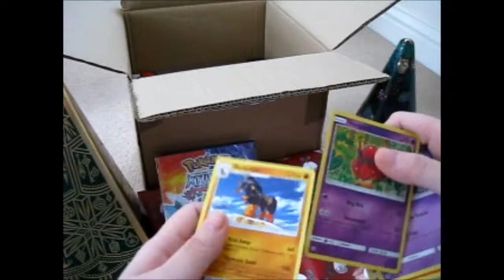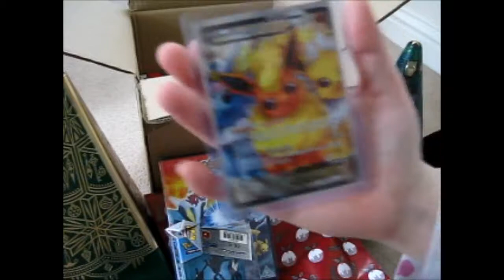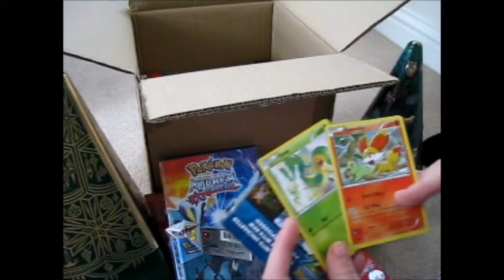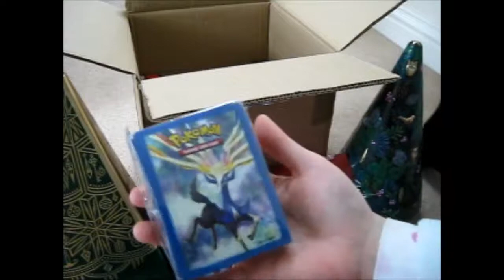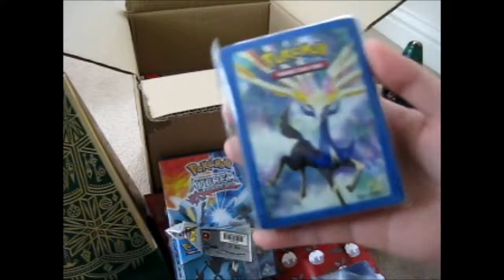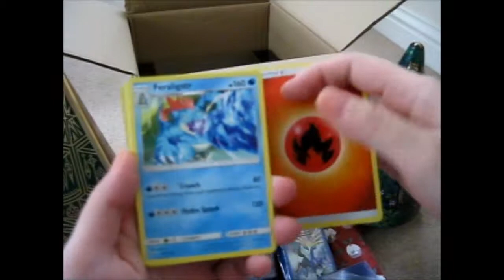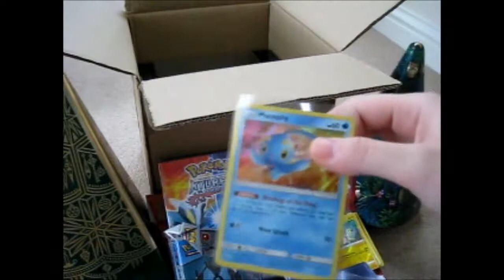Pokémon Mystery Box Opening from Marc Day [16-12-2017]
Opening of: Pokémon Mystery Box from Marc Day [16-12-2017]

~ Holiday Brass Ensemble ~ Doug Maxwell